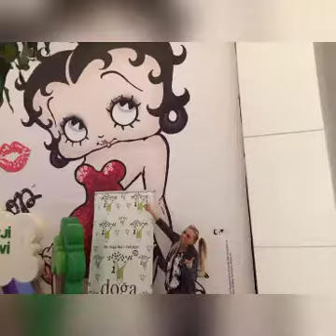özcan deniz dizi fon müziği güzel dizi fon müziği karma fotoğraflar#2014/2016